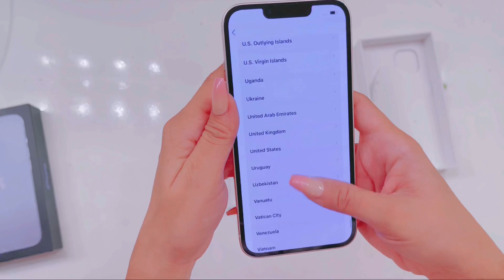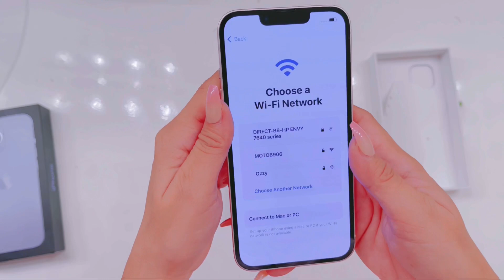unboxing | iphone 13 pink